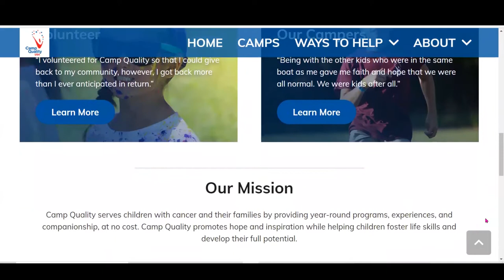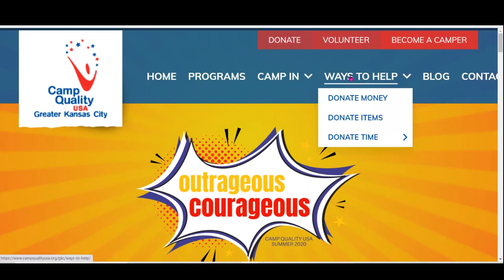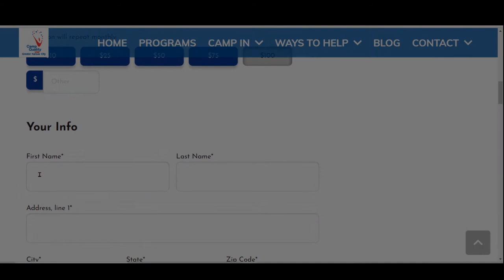Camp Quality Fundraiser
2020 Camp Quality Fundraiser